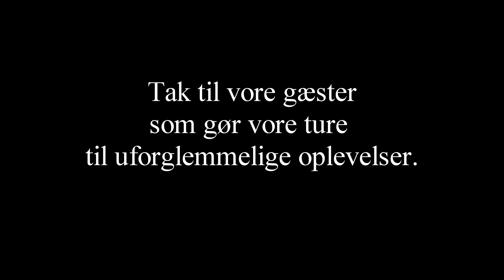Vandreture provence Souvenir 2013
Minder fra vore vandreture i Provence i 2013. Alle oplysninger på